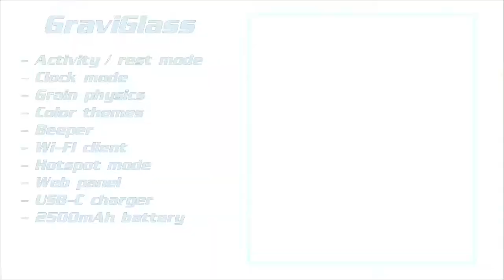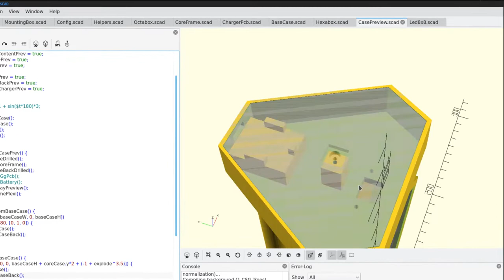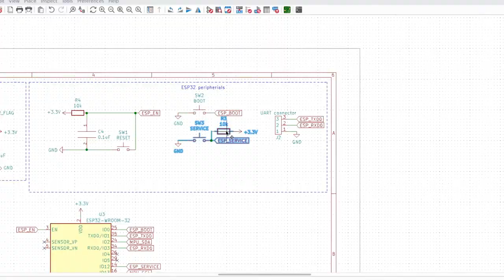3D printed LED hourglass - having fun with OpenSCAD and KiCad [GraviGlass hobby project]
This project was an excuse to learn the basics of OpenSCAD, KiCad 6, and soldering SMD components.

The hourglass is perfect for interval training, working with the Pomodoro technique, or as a clock. The processor used is ESP32.